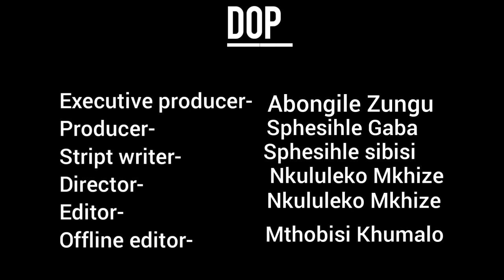FARMBOY SEASON 02 EPISODE 2 INSIPIRED BY LEON GUMEDE